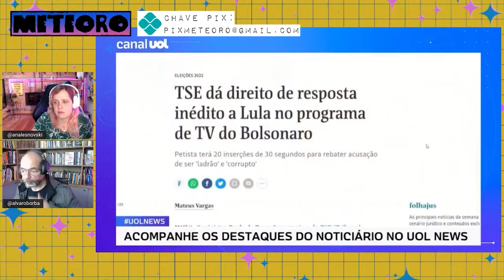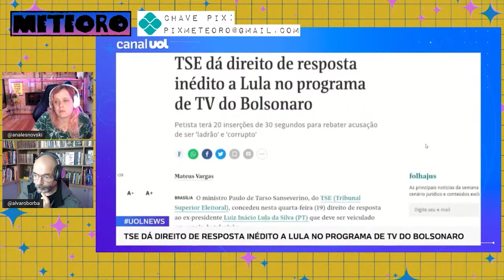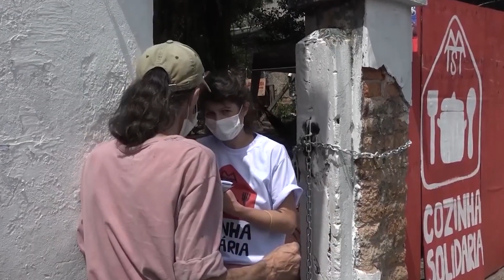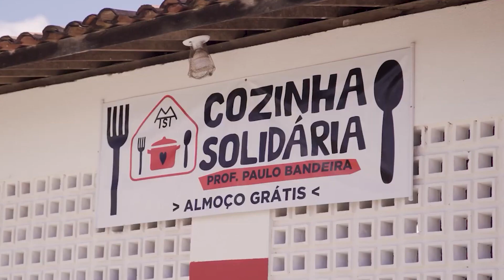BOLSONARO PERDE QUASE TODO ESPAÇO NA TV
Uma decisão do Tribunal Superior Eleitoral deve tirar de Bolsonaro quase todo seu horário de televisão. O impacto disso na campanha ainda não pode ser antecipado, mas a choradeira já começou.